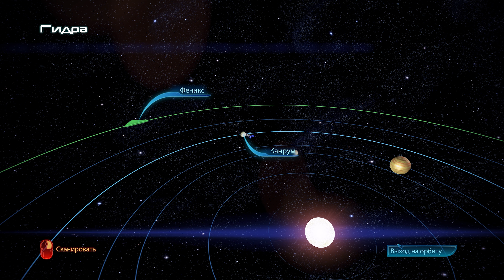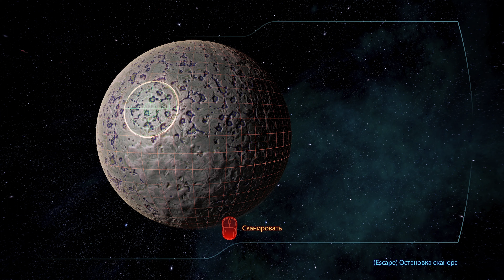Mass Effect 3 walkthrough - ARGOS RHO CLUSTER (no comments) #90